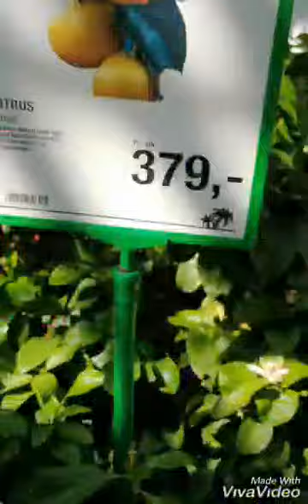1 minut af din tid Fryd for øjet guf før ørene PORNO for bierne